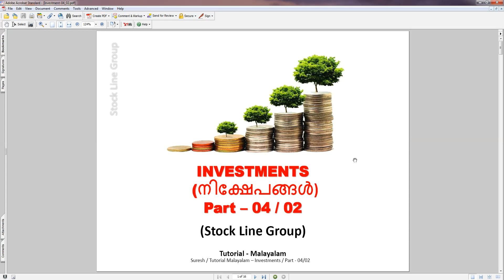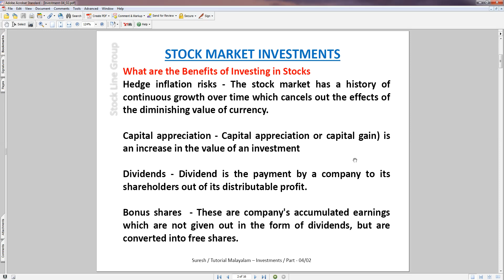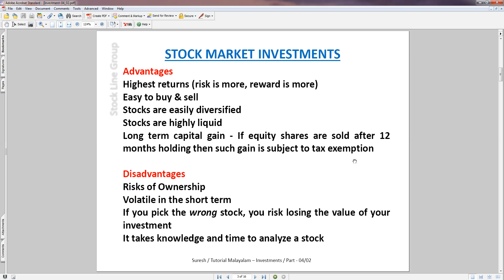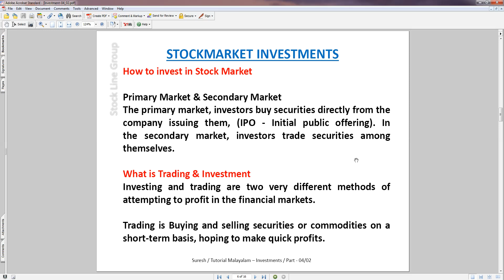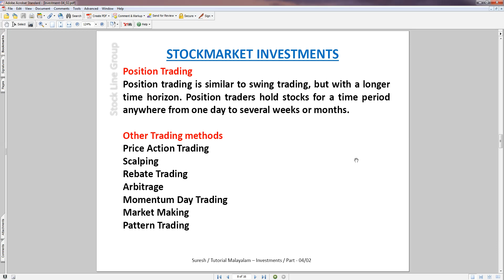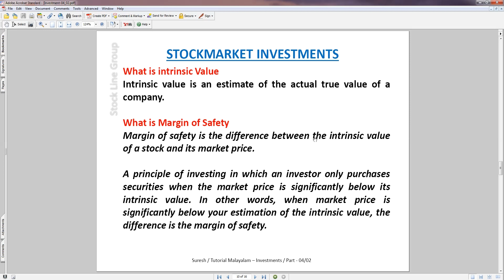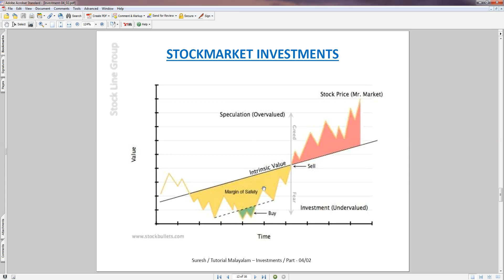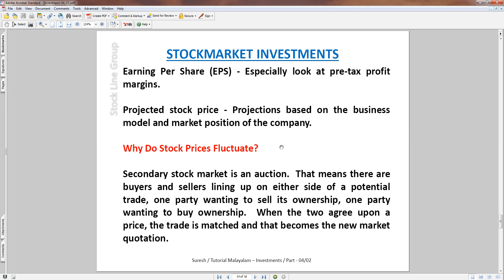സ്‌റ്റോക്ക് മാർക്കറ്റിൽ നിക്ഷേപം തുടങ്ങാൻ അറിയേണ്ട കാര്യങ്ങൾ Part – 04 / 02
INVESTMENTS (നിക്ഷേപങ്ങൾ) Part – 04 / 02
ഓഹരി വിപണിയിൽ നിക്ഷേപം എങ്ങനെ തുടങ്ങാം
ഓഹരിയിൽ നിക്ഷേപിക്കുന്നതുകൊണ്ടുള്ള പ്രേയോജനങ്ങൾ
ഗുണങ്ങളും ദോഷങ്ങളും
എങ്ങനെ ഓഹരി വിപണിയിൽ നിക്ഷേപ൦ തുടങ്ങാൻ സാധിക്കും
എന്താണ് ട്രേഡിങ്ങ്, നിക്ഷേപ൦ - അവ തമ്മിലുള്ള വ്യതാസങ്ങൾ
വിവിധ തരത്തിലുള്ള ട്രേഡിങ്ങ്, നിക്ഷേപങ്ങൾ
intrinsic Value & margin of safety
എന്തു കൊണ്ടാണ് ഓഹരി വില കൂടുകയും കുറയുകയും ചെയ്യുന്നത്